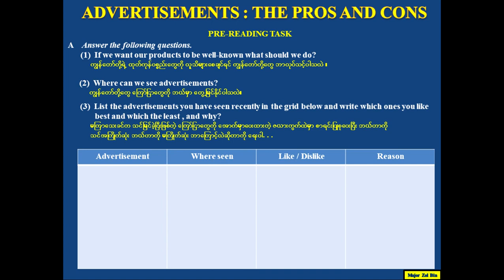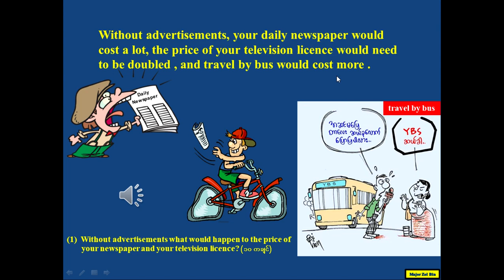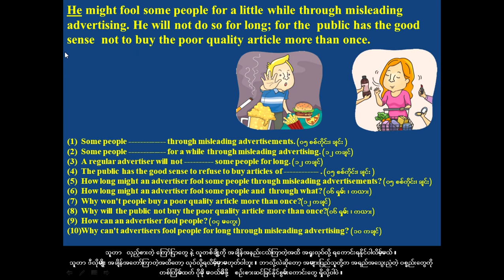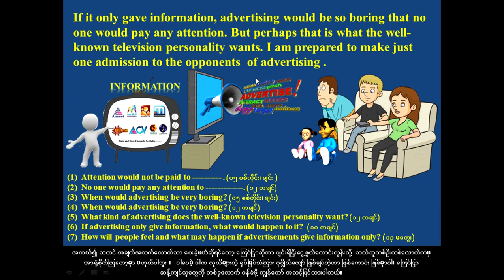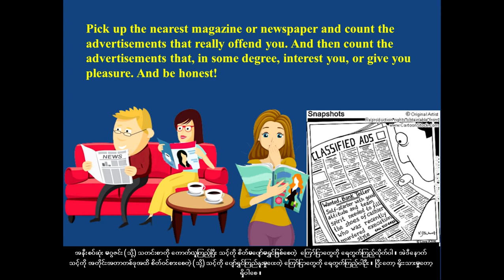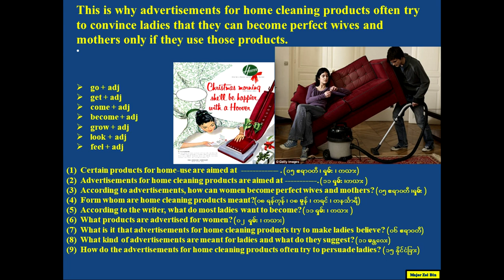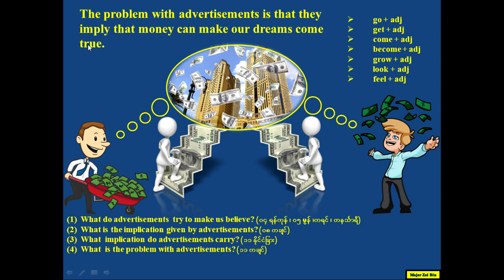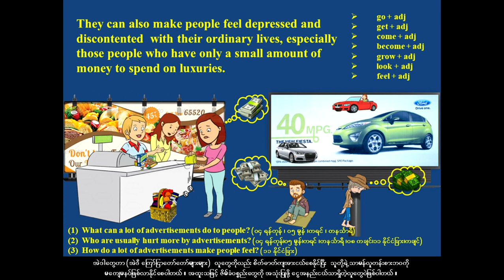Unit 8 - Advertisements: the Pros and Cons